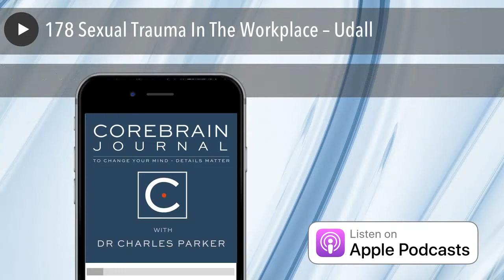178 Sexual Trauma In The Workplace – Udall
Listen to the full Episode with show notes and references
For a complete list of all Episodes, with notes on why I’m hosting

*What To Do With Sexual Trauma*
Whoever is careless with the truth in small matters cannot be trusted with important matters.
~ Albert Einstein

Udall - "I recently completed a study utilizing a unique process for eliminating PTSD after sexual trauma. The sexual trauma study focused on workplace PTSD. The process is from work with My Envisioned Mind (MyE.M.) [developed by our delightful previous CBJ [CoreBrain Journal] Guest, Beverley Searle CBJ/157 & CBJ/165]. After experiencing the process, I decided to validate the process for two reasons: 1) I wanted more people to be helped through the EM process and 2) I wanted to possibly use the process as a part of my dissertation."

Her Perspective
For over 27 years, Udall has operated as a facilitator of transformation by ensuring synthesis amongst individual, group and organization perspectives. She guides her clients in releasing their chains of slavery (anything that binds, holds, hinders, stops them) so they can take conscious and effective action in their professional and personal relationships.

Udall is an Internationally accomplished Organization Development consultant with experience managing and implementing projects for both government (federal, state, local) and corporate organizations.
Specialties include:

 * executive coaching with C-level executives and managers,
 * training design/development and facilitation in sexual harassment prevention,
 * emotional competence (emotional intelligence),
 * leadership and team development,
 * diversity programs (implicit bias, inclusion, cultural competence),
 * interviewing,
 * performance management,
 * communication,
 * conflict management,
 * customer service and
 * change management.

Udall is a certified and experienced process consultant (NTL Institute) for groups especially in matters of merging organization cultures, team formation and maintenance, and diversity issues.

In this Episode, she comments on a timely topic: Sexual violations in the workplace - and how to recover from the trauma.

Additional  From CBJ Guests On Trauma
 * CBJ/Vets Multiple Interesting Guests Report On Next Steps Beyond Trauma
 * CBJ/169 Narcissism Survival Guide - Behary
 * CBJ/166 EMDR for PTSD & DID - Lobenstine
 * CBJ/157 Anorexia, Dissociation and Depression - Searle
 * CBJ/165 Dissociative Identity Disorder